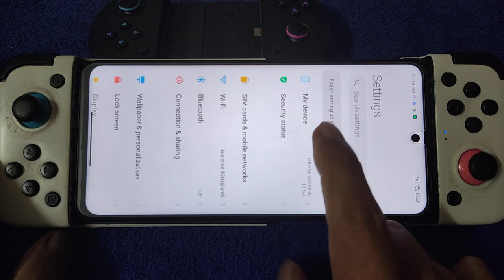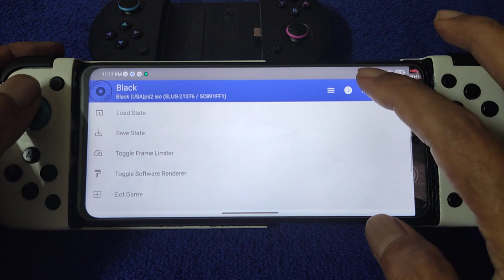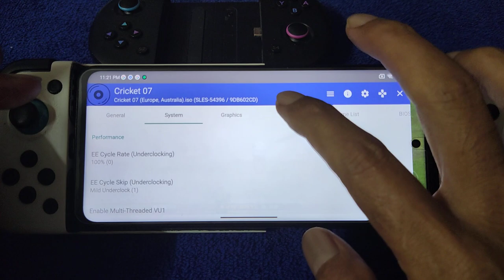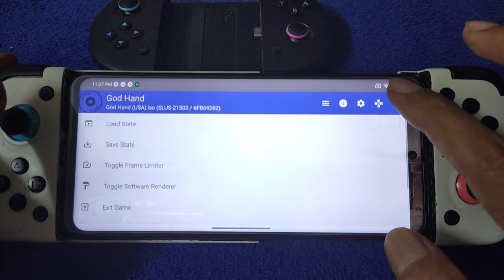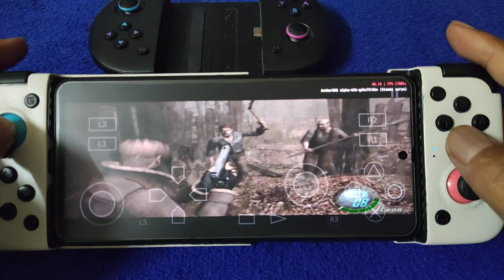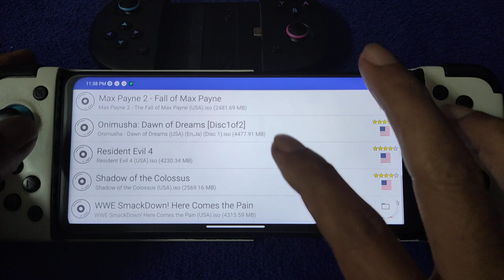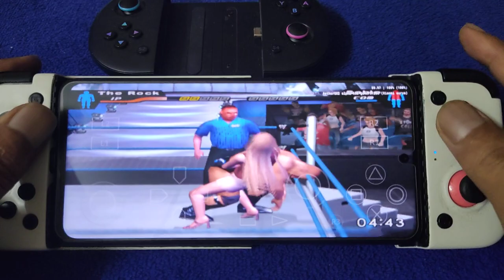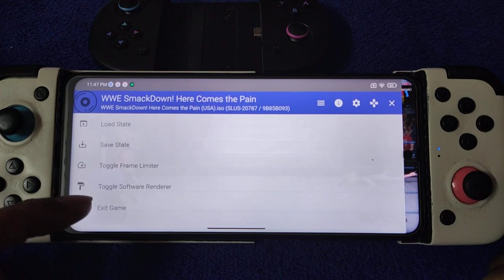Test 9 PS2 game using AetherSX2 on Poco X3 nfc SD732G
game test
1.Black
2.Brian lara cricket 2007
3.Cricket 2007
4.Cricket 2002
5.God hand
6.Onimusha dawn of dream
7.Resident evil 4
8.Shadow of the colossus
9.WWE smackdown here comes the pain